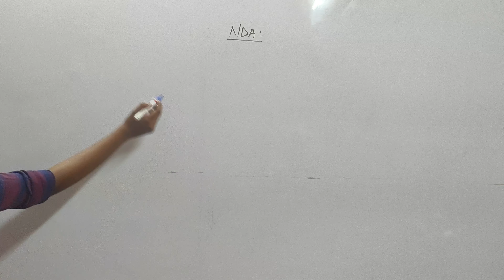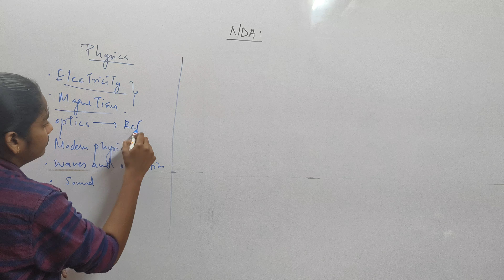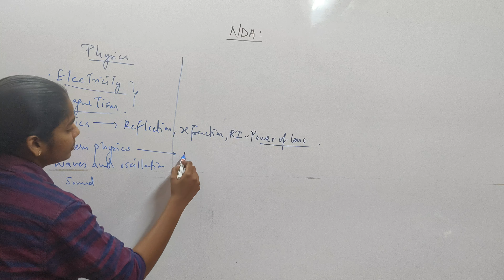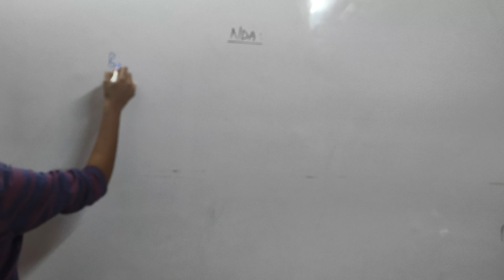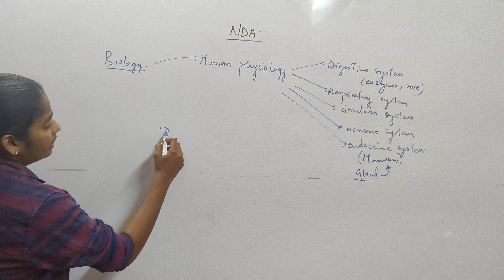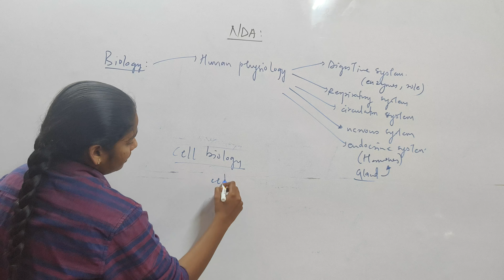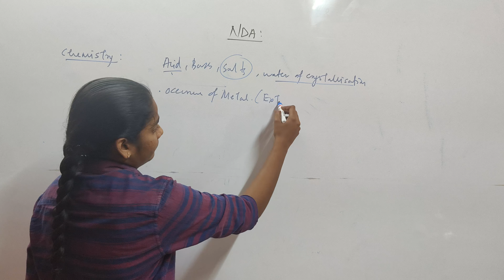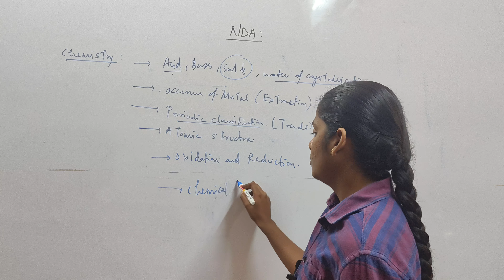DON'T FORGET TO REVISE THESE TOPICS (SCORE 350+ IN NDA GAT)||MOST REPEATED TOPICS🔥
If you want to score 350+ in NDA GAT do revise these topics .In this video I have discussed the most important topics and most repeated topics of physics,chemistry and biology for NDA exam.

As very less time is left do focus on most important topics and revise them as soon as possible so that you are not left with anything important at the end.
Watch the complete video and get a clear idea about everything.

If you are facing difficulty in knowing the important topics for History, Geography and polity do click on the link given below👇